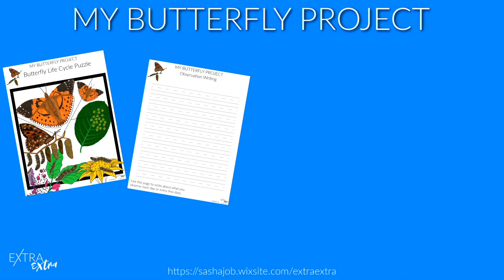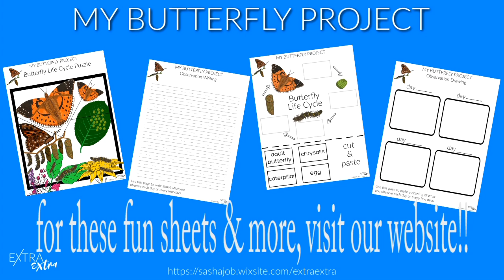My Butterfly Project | Day 20 video | see caterpillars become butterflies!!!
My Butterfly Project! A fun, free, follow along project created by us for kids! We will post daily videos as we watch our caterpillars grow and transform into butterflies!

Hello & Welcome to our brand new channel!!!
My name is Sasha & I’m the mama behind the camera!  Inspired by my daughters, Zoey & Ruby, who bring me so much joy, so many opportunities to learn, and are always making me laugh – I have started a website and this channel to share Fun Stuff for Fun Kids!  Our YouTube channel is a mama/kiddos team effort and we are excited to bring more videos to you soon!  Our goal is to share joy, spread kindness, and have a lot of fun!